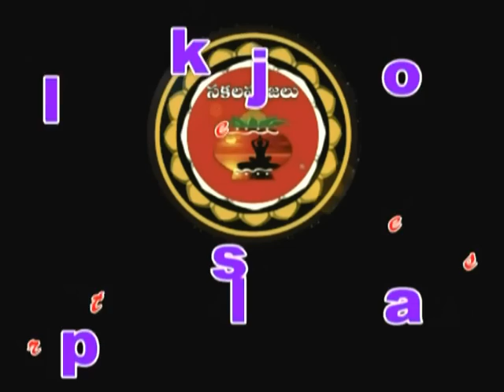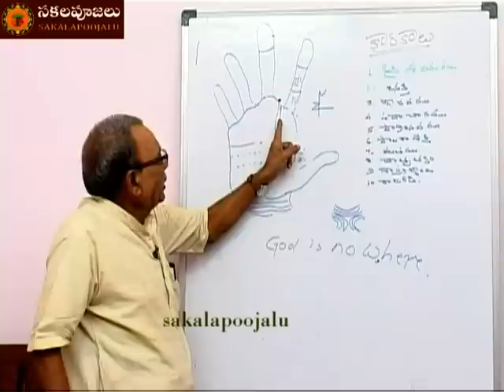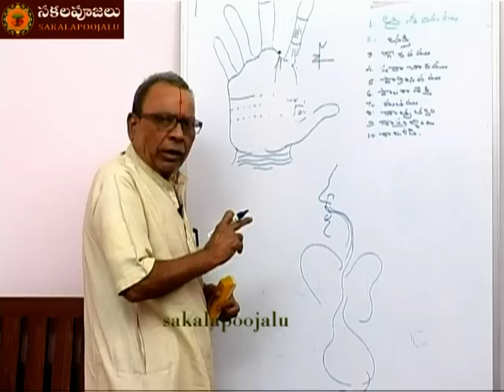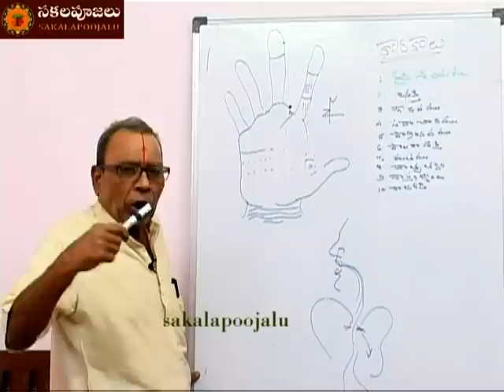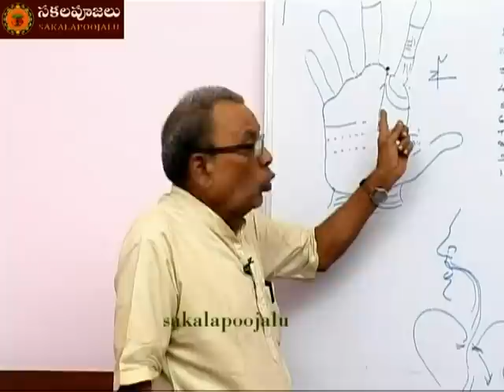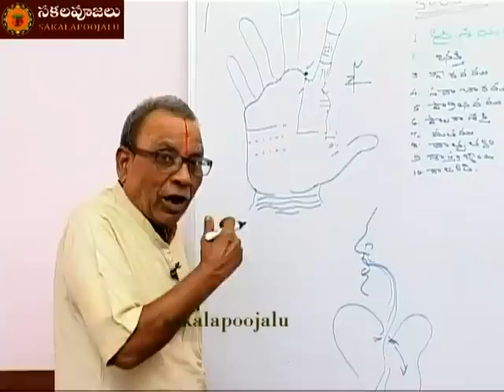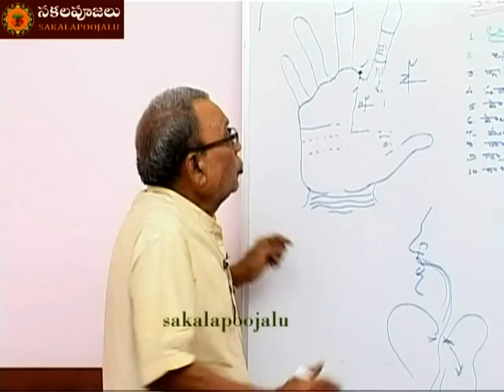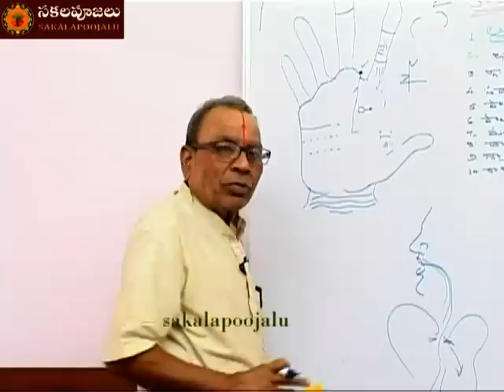PALMISTRY LESSON PART - 16.mpg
PALMISTRY LESSON PARTLove Affection Lines Palmistry palm reading commitment

palmistry palm reading learn teach telugu pamistry

palm reading how do you read palms how read palms how to read palms guide to palm reading palmistry  hast jyotish sakala poojalu telugu poojalu